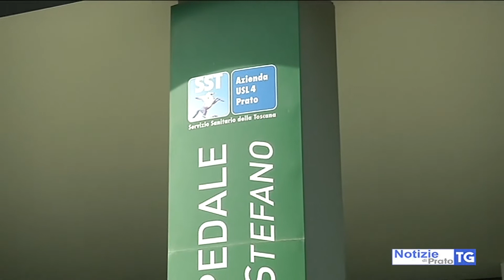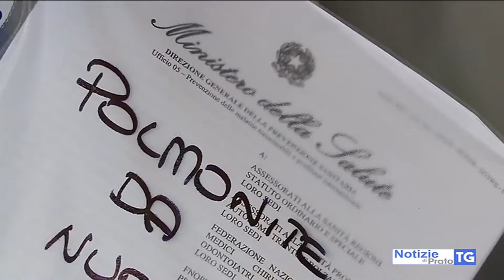2020-06-04 PRATO - CORONAVIRUS, ANDAMENTO AL MINIMO STORICO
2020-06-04 PRATO - CORONAVIRUS, ANDAMENTO AL MINIMO STORICO